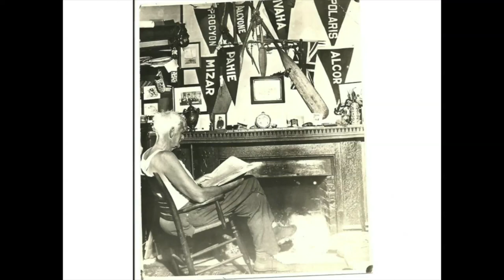WCS 2014 Speaker Kathy Hooke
Introduced by Bill King - Kathy's a retired college communications teacher, is  a freelance writer, focusing on early local history of waterways, pioneers and boats. She is a member of the Peterborough Historical Society and a former board member of the Canadian Canoe Museum. She has compiled a large and varied photo and written archive of her uncle, George Douglas.